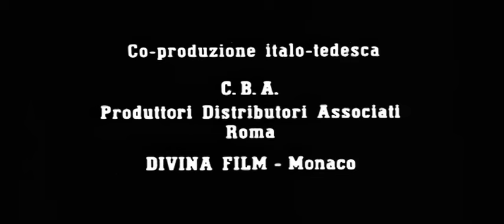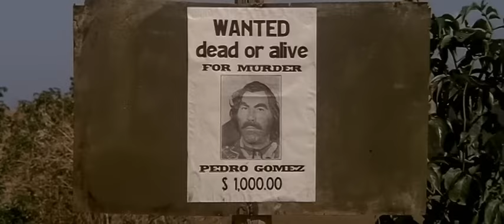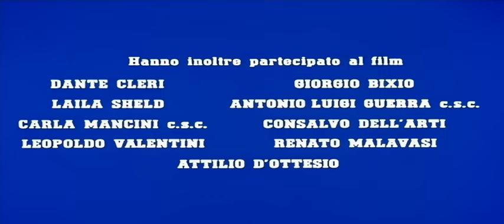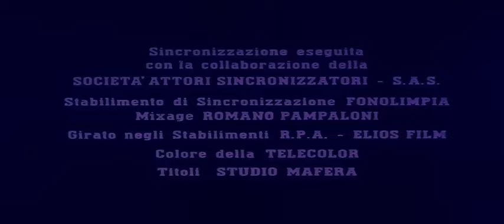Che botte ragazzi! - Il ritorno di Shangai Joe | Western | Film completo in Italiano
Regia: Bitto Albertini
Sceneggiatura: Bitto Albertini, Carlo Alberto Alfieri, Mario Caiano, Luigi Russo
Cast: Klaus Kinski, Cheen Lie, Tommy Polgár
(1975)

Un uomo vuole impossessarsi di una proprietà ritenuta povera in principio, ma ricca di petrolio. Shangai Joe e il suo compare, un pistolero robusto, cercano di smascherare la truffa e sconfiggere i cattivi a colpi di kung fu.